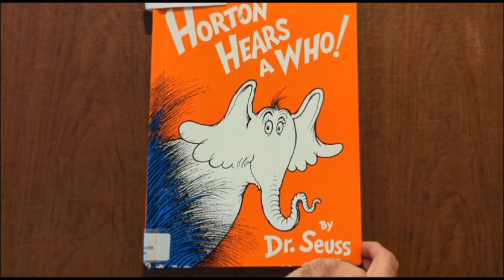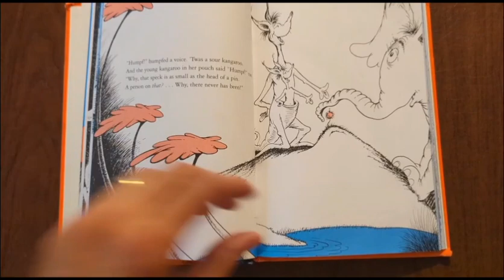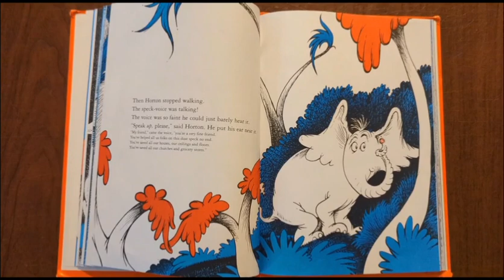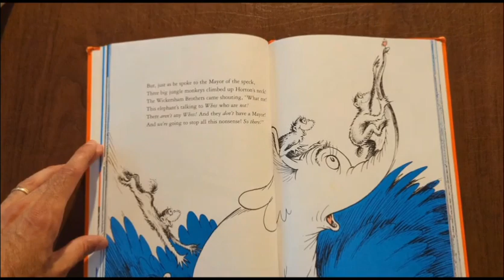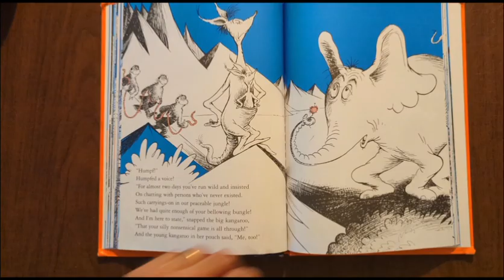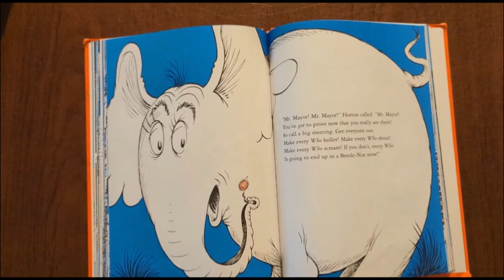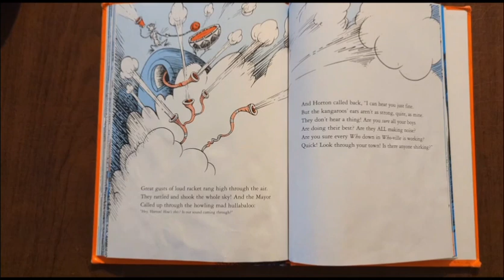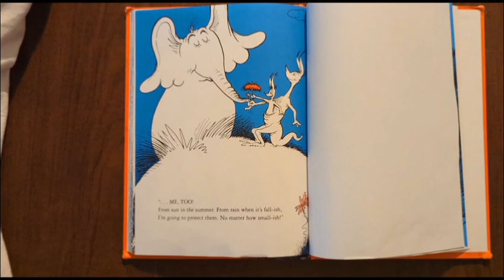Reading "Horton Hears a Who!" with voices and sound effects *300 subscriber special!*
We just surpassed 300 subscribers, so I'm bringing you a bit of a longer story. The classic Dr Seuss book "Horton Hears a Who!"

I give all characters unique voices, provide some close-ups in key areas, and add in some sound effects.